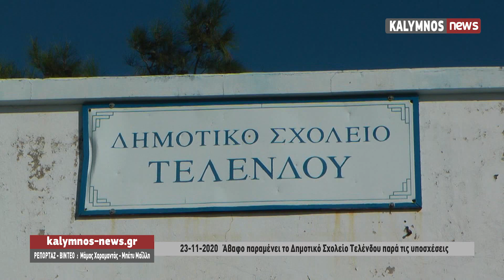23-11-2020 Άβαφο παραμένει το Δημοτικό Σχολείο Τελένδου παρά τις υποσχέσεις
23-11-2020   Άβαφο παραμένει το Δημοτικό Σχολείο Τελένδου παρά τις υποσχέσεις